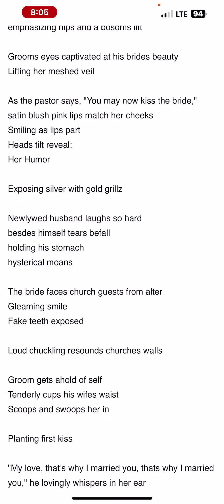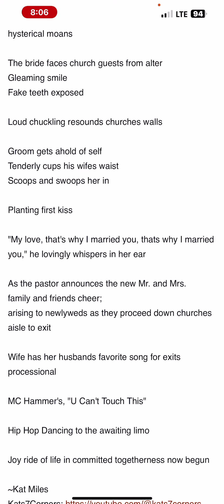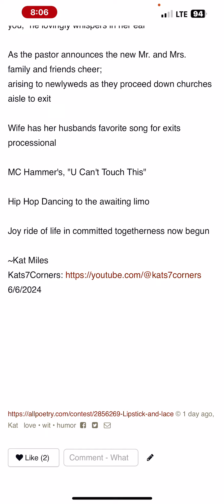Poem: Elegance Plus Sass Equal Pizzazz (non short youtube version/no music)